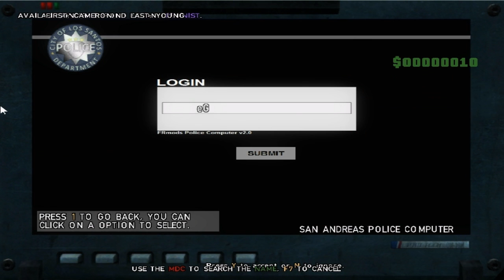GTA San Andreas SAPDFR 6.2.3 LAPD Patrol Day 5 Callouts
◘ LINKS ◘

►►Facebook Fan Page for Updates & Info on GTA SAPDFR◄◄

Brand new YouTube Network. Get PAID to get GAMERS!

You can have a partnership with a YouTube network, or you can have NO VIEWS and NO SUBS. ANYone can JOIN!